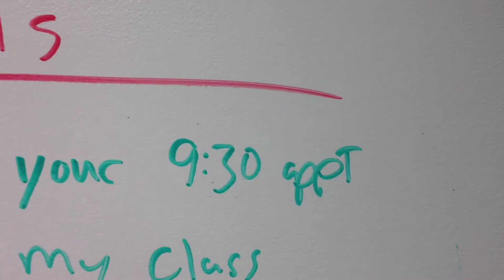Using the "Blazing Tours" App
this is a very simple video I created in less than 4 minutes with the FREE APP Blazing Tours.